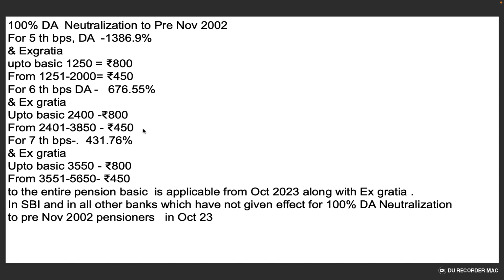100% DA Neutralization to Pre Nov 2002 | upto basic 1250 = ₹800 | From 1251-2000= ₹450